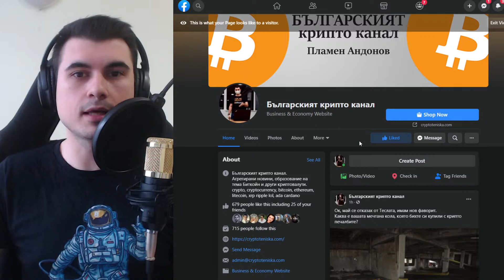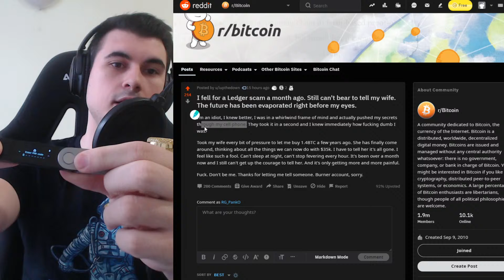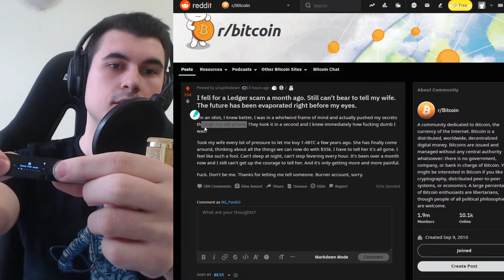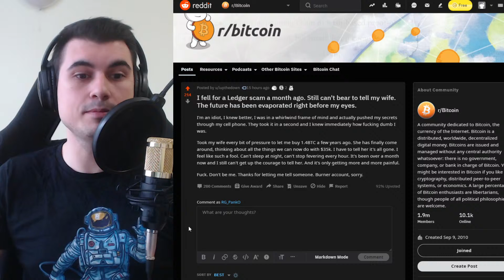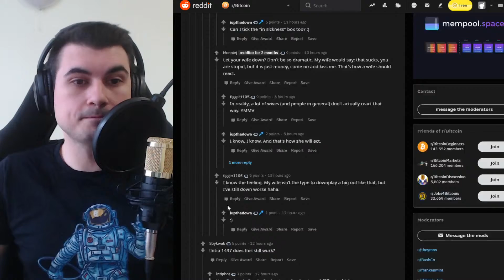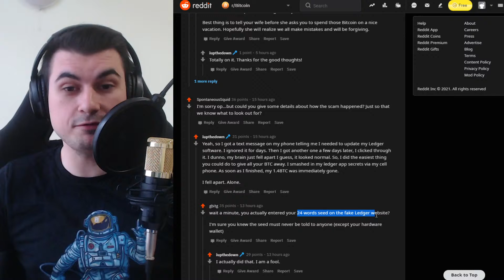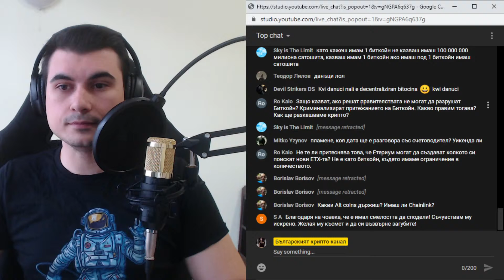Да се учим от грешките на другите. Поредния измамен.